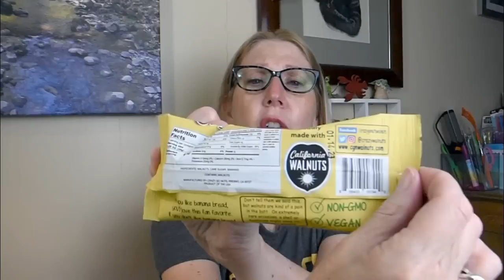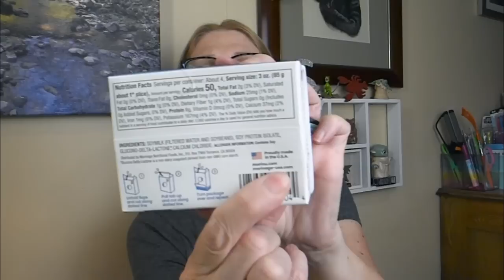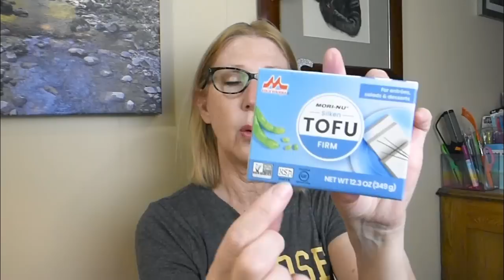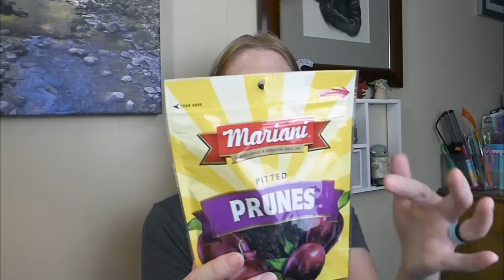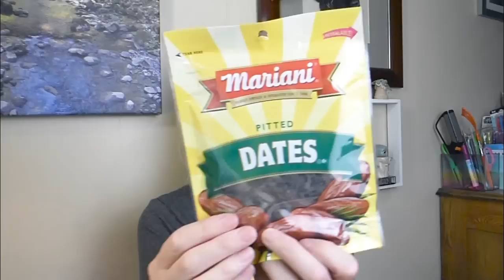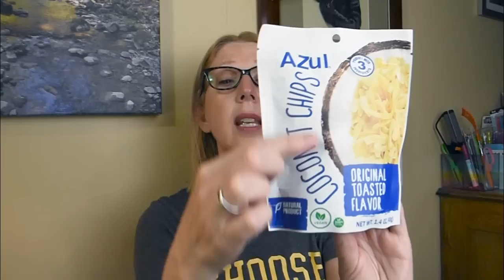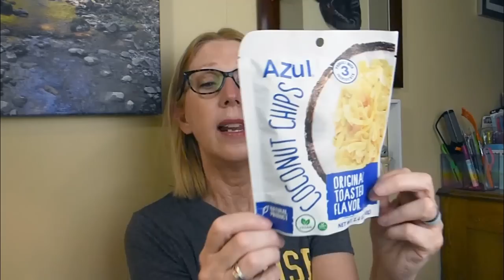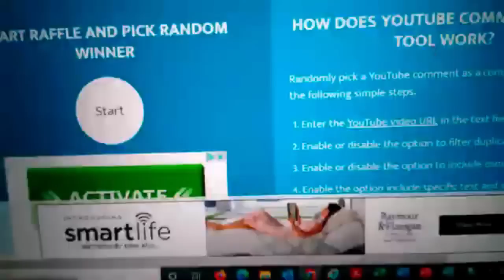DOLLAR TREE HAUL | DOLLAR TREE is NOT slow right now, It's INCREDIBLE | NEW FINDS | BIG ANNOUNCEMENT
DOLLAR TREE HAUL | My dollar tree is NOT slow right now, It's INCREDIBLE ! | NEW FINDS
My Dollar Tree was on WISHLIST overload with the ALL NEW WISHLIST DOLLAR TREE FINDS ! My Haul today contains all new Dollar Tree Finds today. Even Brand Name finds at the Dollar Tree and Back to school supplies. shopping for back to school supplies at the Dollar Tree can save you moncey. Halloween, Fall and autumn decor is out now at the Dollar Tree.
The Dollar Tree is my favorite Dollar Store and my Favorite place to shop and yes I confess I have a Dollar Tree Addiction.

Thank you for all the support and love. Your prayers, kind words and friendship are the BEST thing about YouTube.
You guys are the reason why I keep getting out there!

So many Brand New Dollar Tree Finds that I am amazed that you can get all this at the Dollar Tree.

They feature Dollar Tree Hauls, New Dollar Tree Finds, unbelievable finds, Brand name items, amazing hauls that are a must watch, diy, diy projects, organization, diy crafts, dollar tree DIY, Dollar Tree Shop with me, Dollar Tree Browse with me, Dollar Tree Walk thrus, taste tests, product reviews and Hauls, Hauls and more Hauls for 2022 !

NEW DOLLAR TREE SHOP WITH ME ! | COME WITH ME TO DOLLAR TREE | RUNNING FOR THE NEW FINDS

DOLLAR TREE HAUL✨ U HAUL THAT IS !! ✨NEW✨DOLLAR TREE SHOP WITH ME | All NEW AT DOLLAR TREE

DOLLAR TREE | NEW BROWSE WITH ME |NEW FINDS |DOLLAR TREE SHOP WITH ME | COME WITH ME TO DOLLAR TREE

DOLLAR TREE HAUL | BILL DID A SECRET TASTE TEST | ALL BRAND NEW FINDS | IT'S ALL NEW|

Shout out to some of my fellow Dollar Tree gals out there:  Confessions of a Dollar Tree Addict, Lisas Hauls, Noni's Life, Crafty Girl Dollar Tree Hauls, and Thrifty Tiffany Dollar Tree Hauls.  I'm sure you have seen them all but Dollar Tree Haul is their thing like mine !